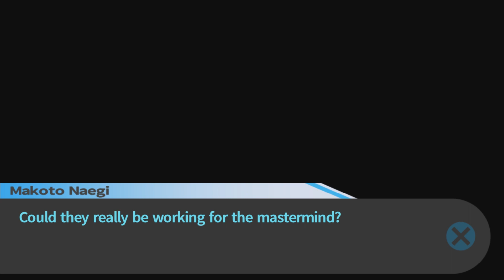Let's Platinum Danganronpa 1|2 Reload: Trigger Happy Havoc #38 - A Series of Unfortunate Events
The remaining Ultimates gather in the bathhouse to discuss Alter Ego once again, and later, the game is afoot as a sinister plan begins to unfold.

Help support our game developers who make all of these games possible and be sure to check out Spike ChunSoft's website at this link.